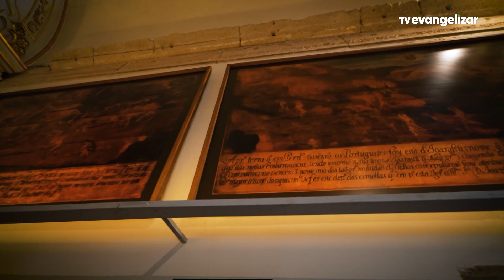Igreja Matriz Santos Cosme e Damião/PE | Conhecendo Igrejas com Padre Anísio José | 26/11/23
Conhecendo Igrejas traz a cada semana uma Igreja com suas peculiaridades e maravilhas. É um programa cultural e de turismo com informações diversas sobre as Igrejas do nosso Brasil, com entrevistas e detalhes sobre cada local visitado.

COI23PG012I